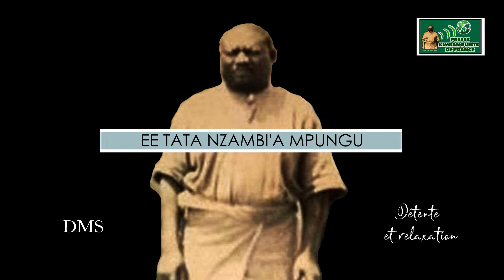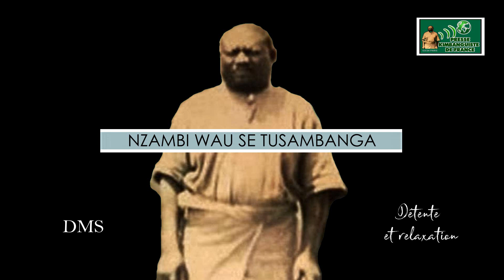MUSIQUE KGSTE DÉTENTE & RELAXATION 1H00'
Église Kimbanguiste / MUSIQUE KIMBANGUISTE 1h00' DE DÉTENTE RELAXATION / YouTube Syis100